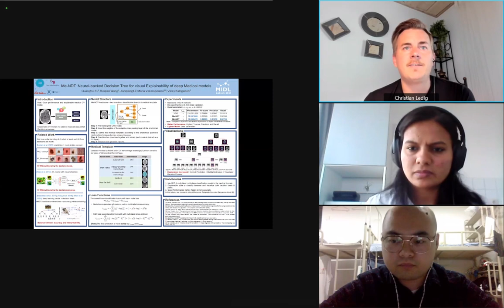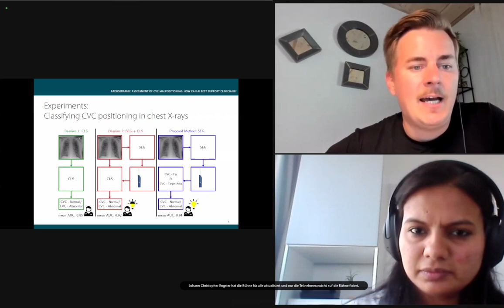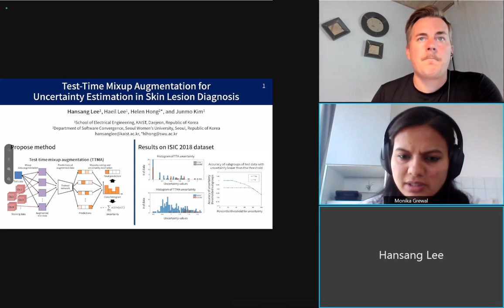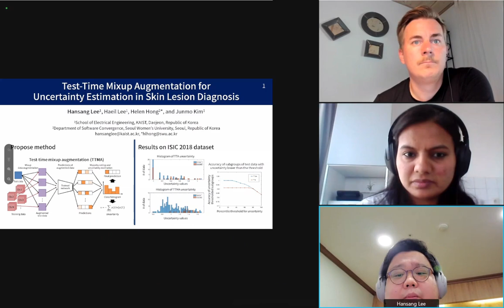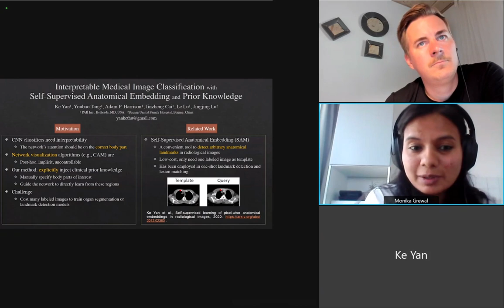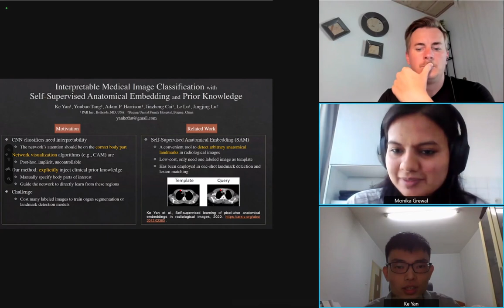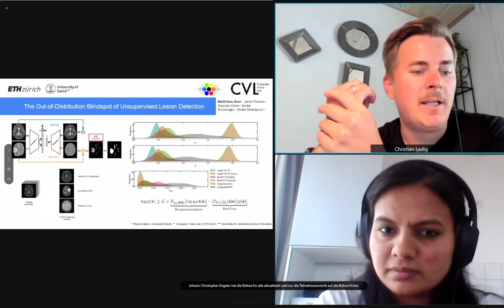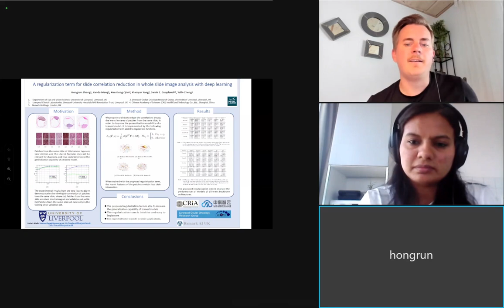MIDL 2021 - Day 2 - Short oral track G1-G9, Interpretability and Explainable AI